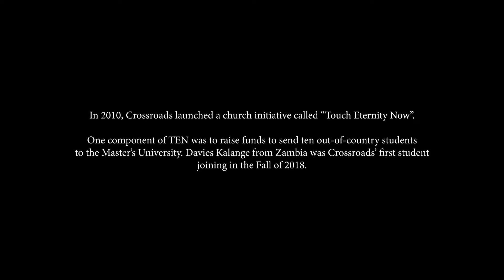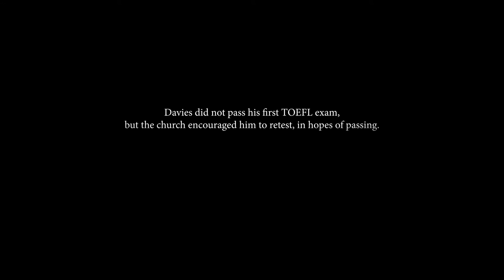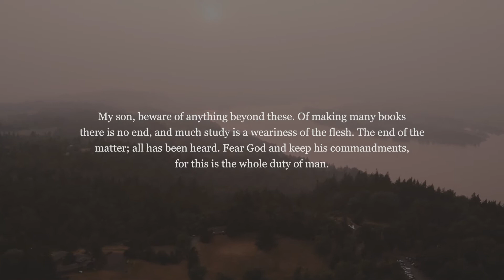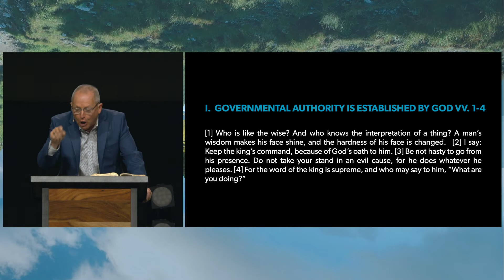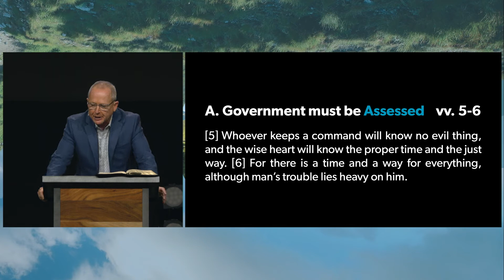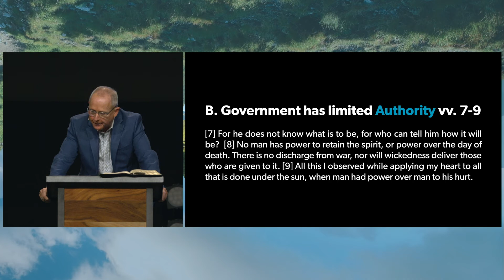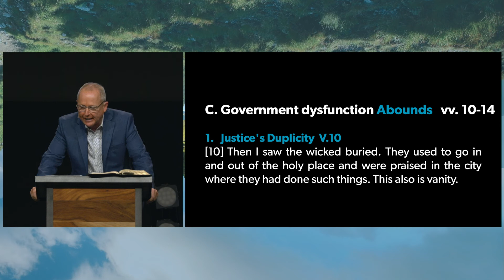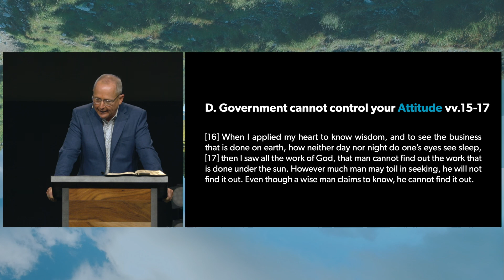Walk Wisely | Week 9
Ecclesiastes 8 | March 13, 2022 | Pastor Todd Smith

GRANT OF LICENSE. Crossroads Community Church is granted a non-exclusive, non-transferable license during the term of the agreement to publicly play, perform, and transmit via the website noted above, any musical composition controlled by one or more of the domestic Performing Rights Organizations (ASCAP, BMI and SESAC), as stated in the CCS WORSHIPcast License Terms and Conditions.